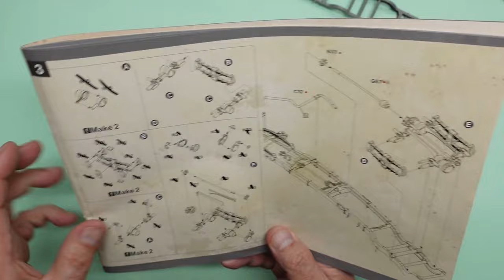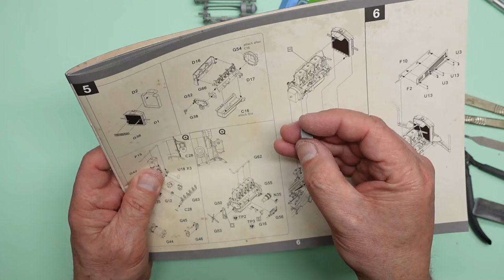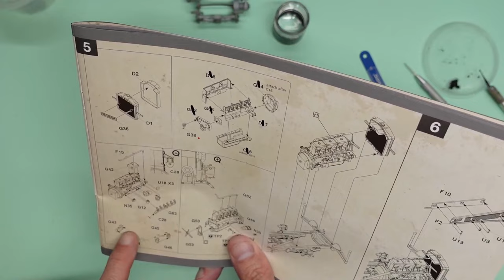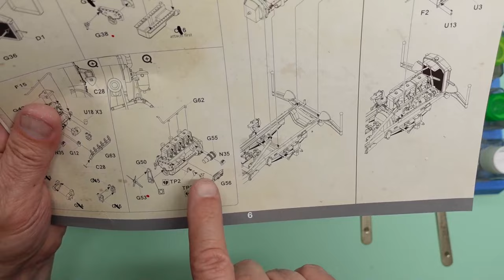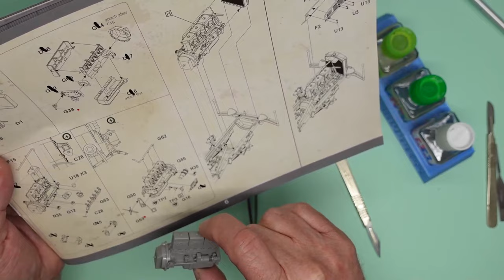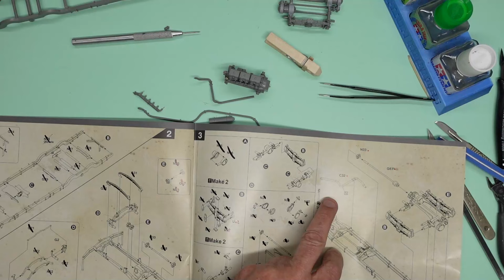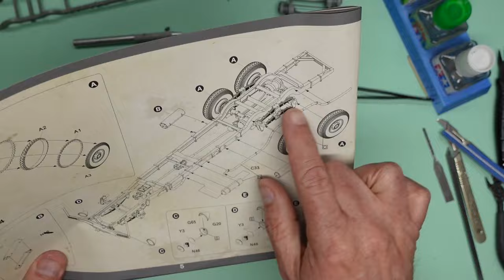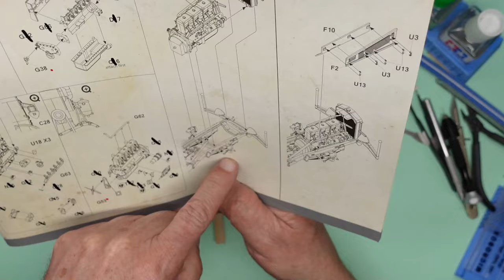Das Werk 1/35 8.8cm Flak auf 9t VOMAG build. Part Three.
In this part 3 video I will show you how I build the engine, adding some more brass pins, building the exhaust and change around the build sequence a bit.